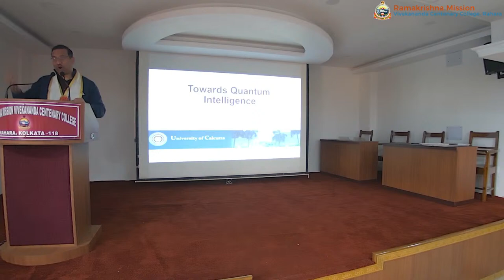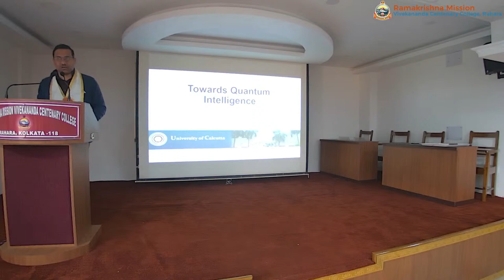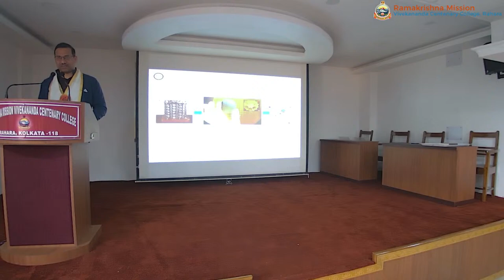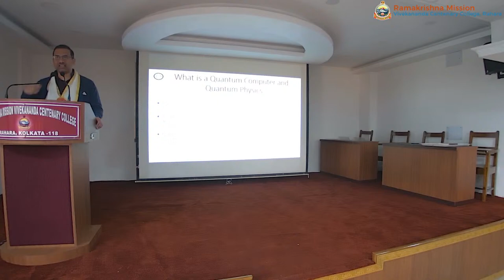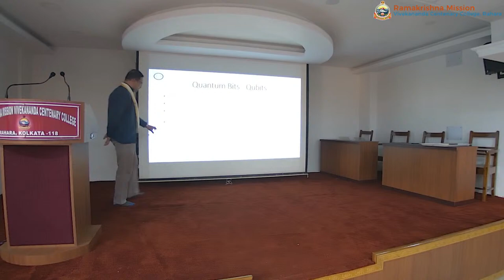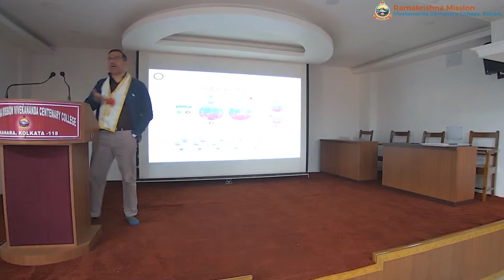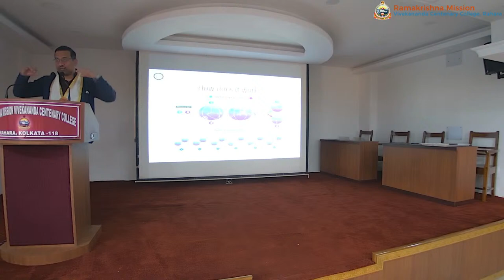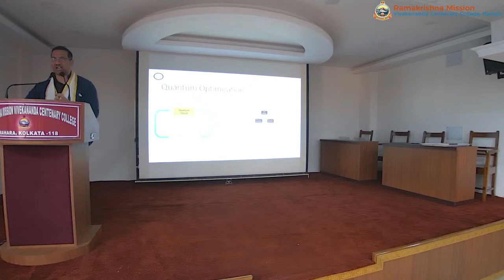Computer Science Seminar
Organized by Computer Science Dept. R.K.M.V.C.College,Rahara